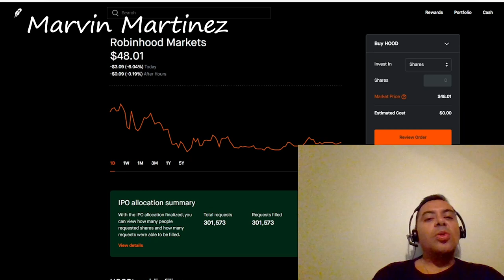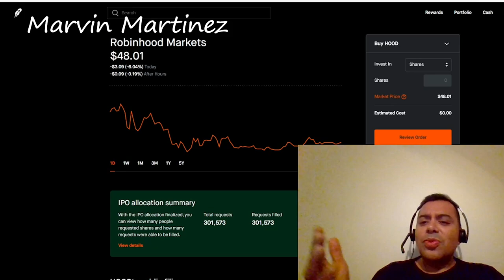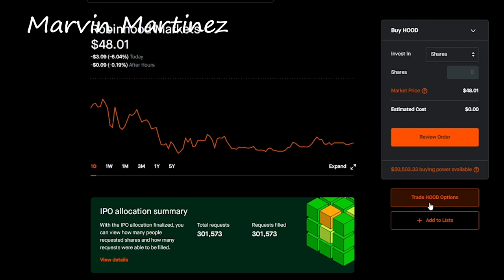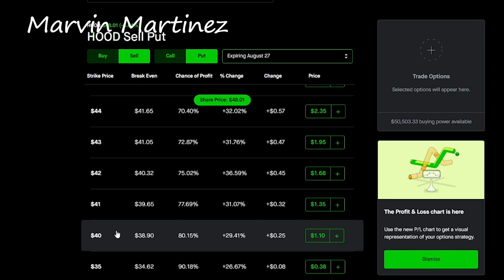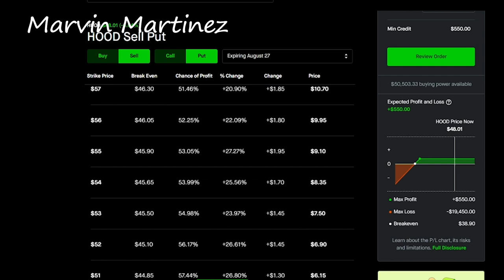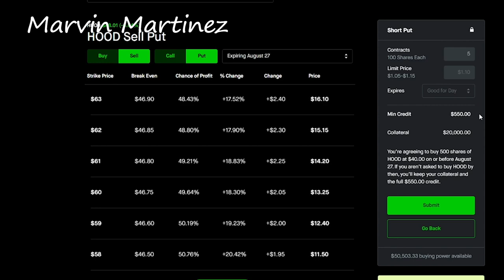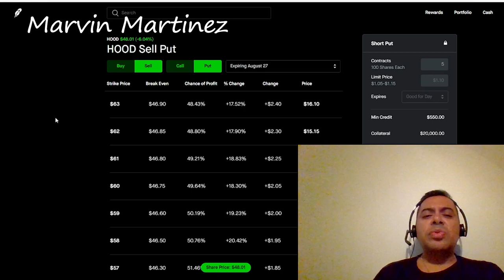TUTORIAL BASICO DE COMO GANAR DINERO EN OPTION CON SELL PUT EN LA BOLSA DE VALORES PASO A PASO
En este video estaremos haciendo un video tutorial de como hacer un Sell Put estare explicando que es y para que se utiliza lo mas basico paso a paso, este video esta hecho lo mas basico y sencillo para comenzar a entender el mundo de las acciones

Video by
Hadasa's, InC